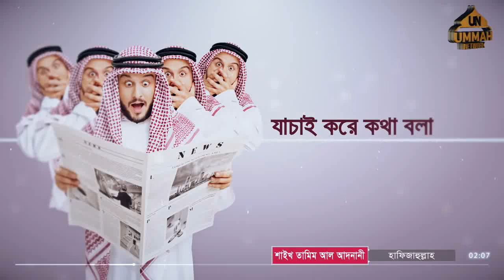এসো! উত্তম চরিত্রে নিজেকে শোভিত করি (পর্ব ০৫ - যাচাই করে কথা বলা by Shaikh Tamim Al Adnani)